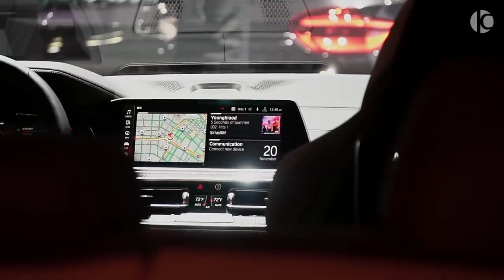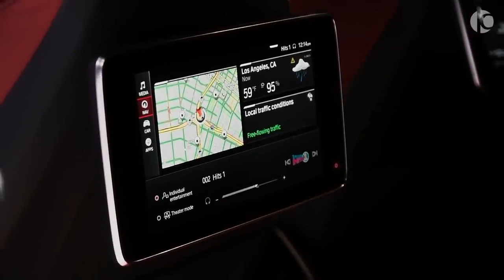BMW X6 M 2020 Competition New High Performance X6